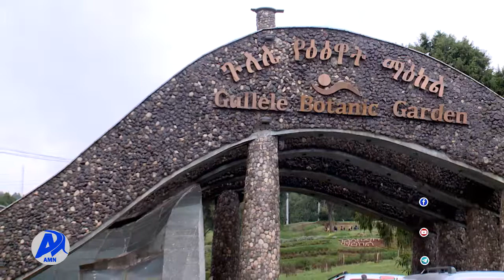የአረንጓዴ አሻራ መርሃ ግብር (መስከረም 7/2014 ዓ.ም)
የአረንጓዴ አሻራ መርሃ ግብር  ውጤታማ እንዲሆን ለማስቻል የጉለሌ ዕጽዋት ማዕከል በእጽዋት ላይ ከሚያደርገው ምርምር ባለፈ ሃገር በቀል ችግኞችን በማቅረብ መርሃ ግብሩን ውጤታማ እንዲሆን አግዟል ተባለ፡፡